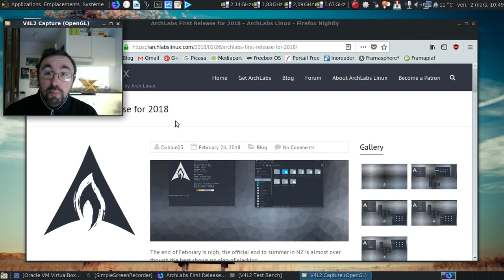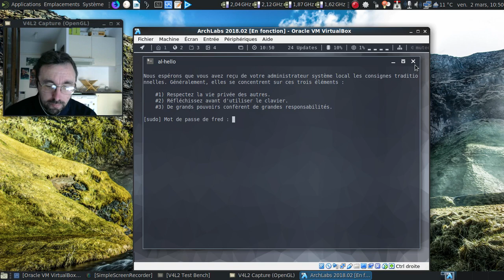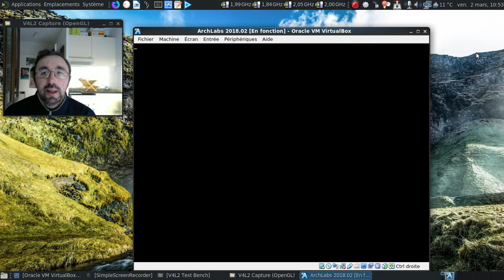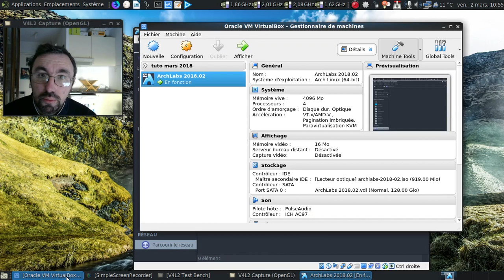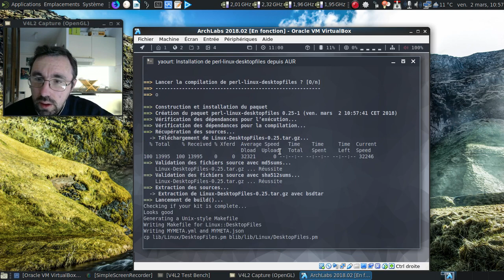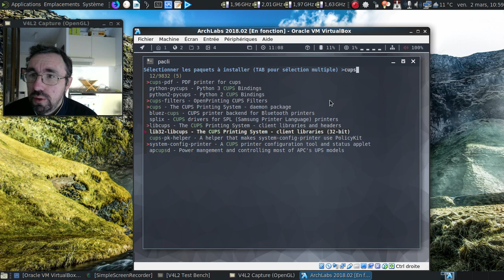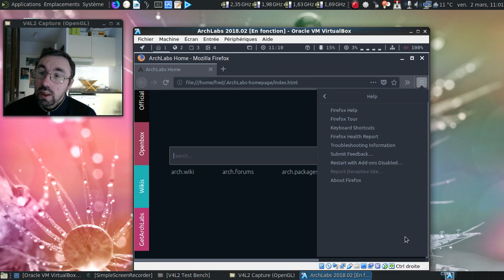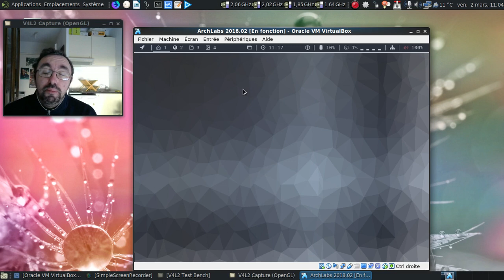ArchLabs 18.02 : une distribution qui se cherche ?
Une petite vidéo sur la ArchLabs 18.02, une distribution hommage à BunsenLabs, continuation de la CrunchBang Linux.

Horodatage :

00:50 : annonce de la sortie de la version 18.02
01:40 : lancement de la machine virtuelle
02:05 : l'interface de base est chargée
02:15 : le script de post-installation est lancé
02:28 : première étape, la mise à jour des miroirs
02:58 : au tour des mises à jour du système
03:20 : un menu déroulant bien joli, bien qu'en flat...
04:07 : on rajoute un environnement ou un gestionnaire de fenêtres ?
04:30 : on peut redémarrer
05:10 : on peut faire mumuse avec la Archlabs maintenant
05:13 : dommage pour l'absence d'écran de connexion :(
05:55 : le menu d'openbox...
06:03 : un prompt assez joli
06:39 : et mince, il faut rajouter l'obmenu-generator...
07:11 : l'interface pacli pour gérer les paquets du système ?
07:22 : installons gvfs et ses dépendances
08:00 : au tour d'obmenu-generator...
08:31 : on va lancer la compilation du logiciel manquant...
09:34 : c'est bon, c'est fini :)
09:43 : tiens, le menu déroulant ne répond plus au clic ?
09:55 : il n'y a pas grand chose au final :(
10:20 : on fait redémarrer l'ensemble
11:05 : on va rajouter cups avec pacli
11:51 : une volonté de trier les utilisateurs potentiels ?
13:15 : ça donne quoi Mozilla Firefox ?
13:25 : dommage pour la traduction :/
14:07 : on va lancer obmenu-generator...
14:24 : oups, le menu d'openbox est explosé en vol :(
14:37 : et si on essaye en redémarrant ?
14:58 : un point de fragilité de la distribution, son menu openbox ?
15:22 : toujours autant explosé en vol... Dommage :(
16:01 : extinction en mode ligne de commande...
16:07 : conclusion